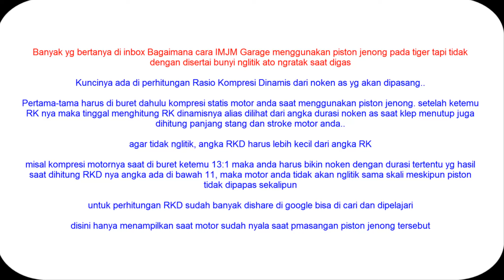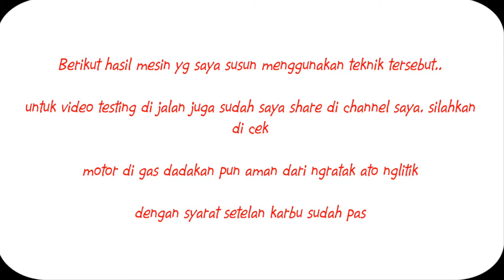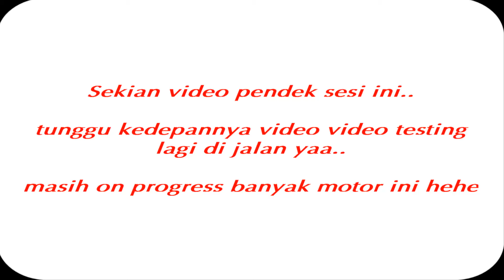Honda Tiger Naikkan Kompresi tinggi tanpa ngelitik Ini Solusinya | Eleanor MotoVlog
Honda Tiger Bore up seher Piston Jenong minum Pertalite tanpa ngelitik